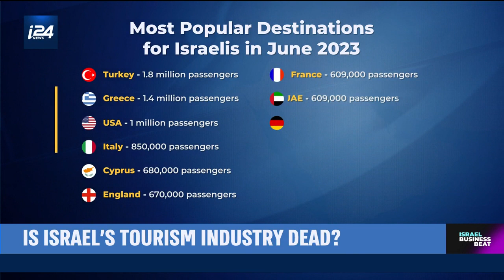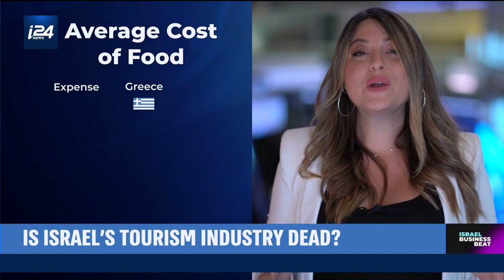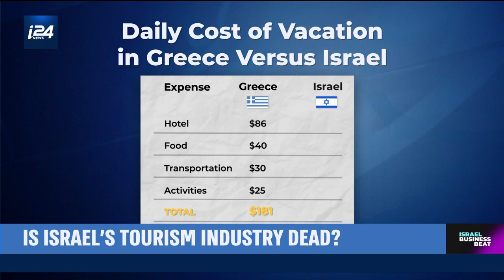High prices put a damper on Israeli tourism